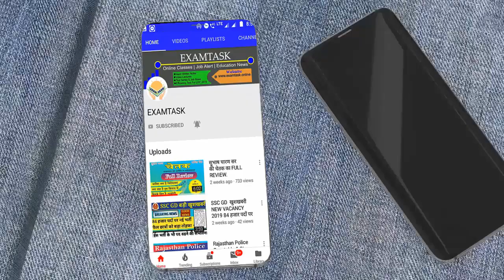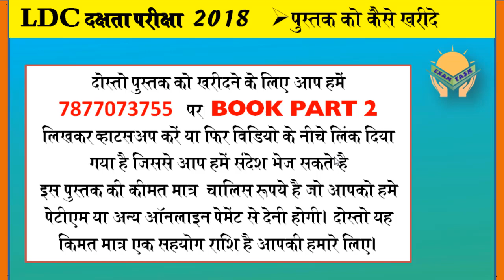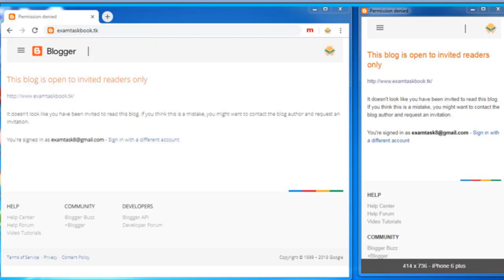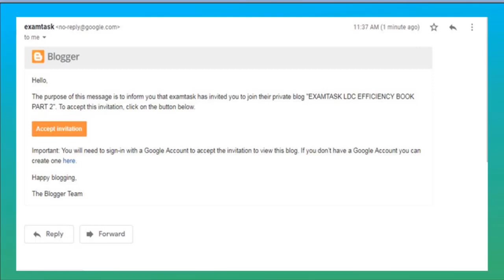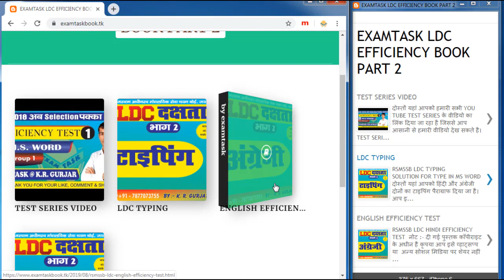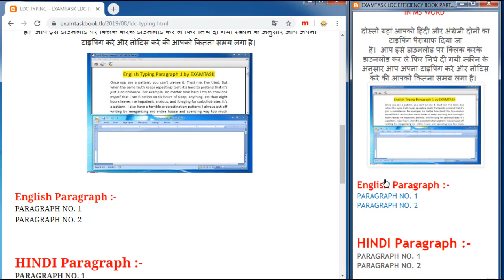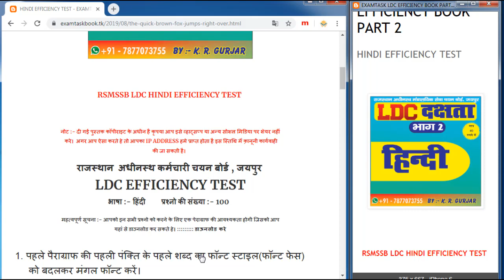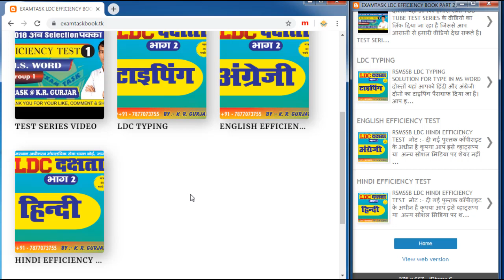LDC EFFICIENCY BOOK PART 2 BY EXAMTASK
दोस्तों हमारी LDC EFFICIENCY BOOK PART 1 की अपार सफलता के बाद हमने आपके लिए इस पुस्तक का भाग 2 जारी किया हे जो की पूरी तरिके से ऑनलाइन होगी और समय समय पर अपने आप अपडेट भी होगी।

दोस्तों जब तक आप 40 रुपये हमारे को पेमेंट कर के रजिस्ट्रेशन नहीं कराओगे तब तक यह वेबसाइट आपके नहीं खुलेंगे.

इसके बारे में और अधिक जानकारी के लिए आप हमारे व्हाट्सप्प नंबर 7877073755 पर सन्देश भेज दे या निचे दिए गए लिंक पर क्लिक करे :-